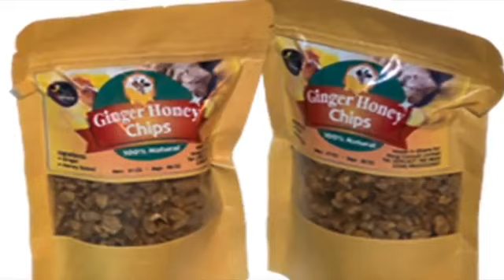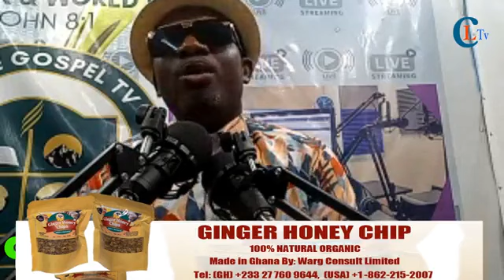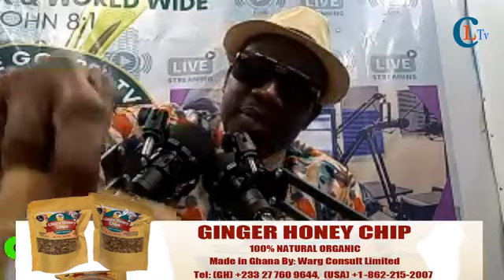As a parents take care of yourself and your children.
Don't ever think of yourself being taken care of by your children in future do for them and yourself.